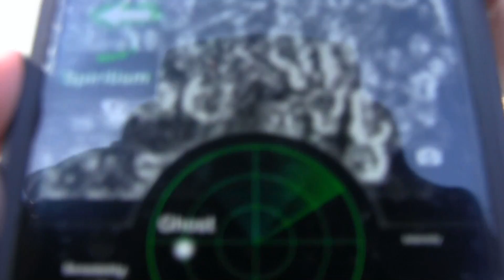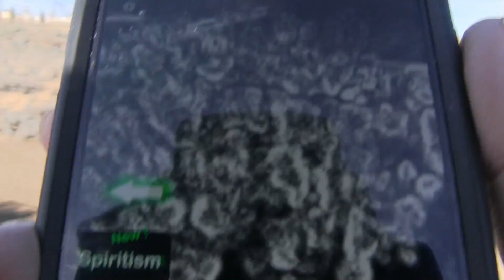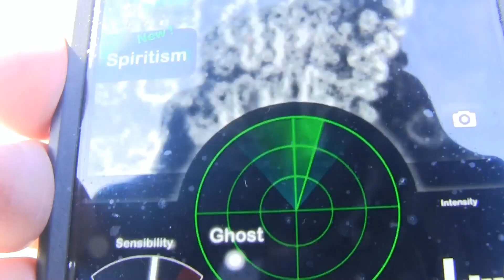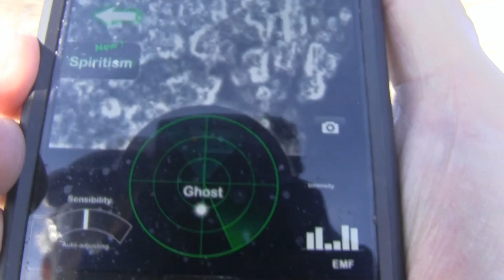Ghost Observer App and the Intel Corp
With the use of quantum connections of a cell phone and Ghost Observer App we can see this flow of  energy from the Intel lab at
Rio Rancho New Mexico